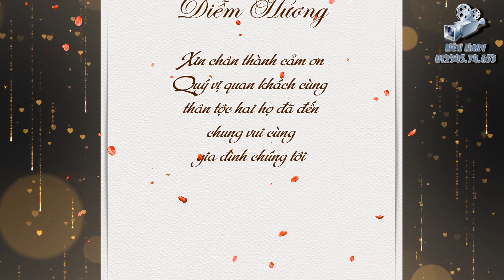Lễ Thành Hôn - Minh Lai & Diễm Hương - Camera Nên 012345.74653